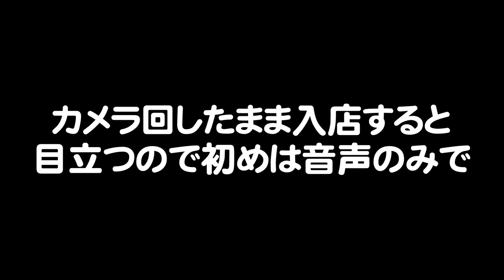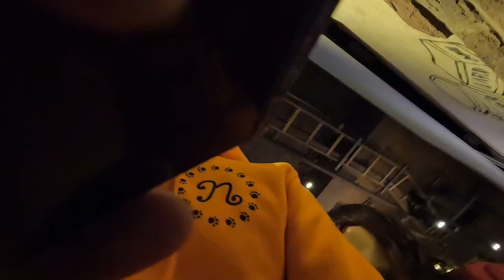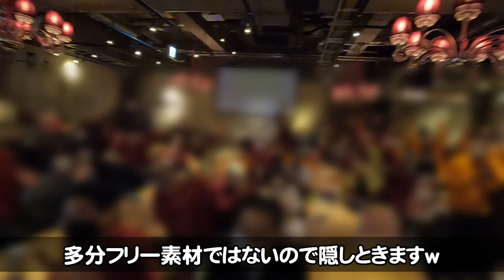【潜入】イベントにオタクの変装して紛れ込んでバレずにチェキを撮れるのか????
次のドッキリは.

過去動画